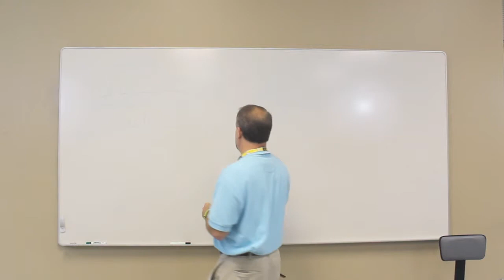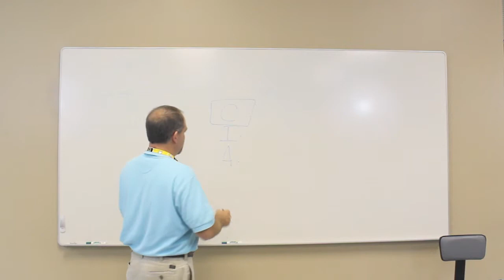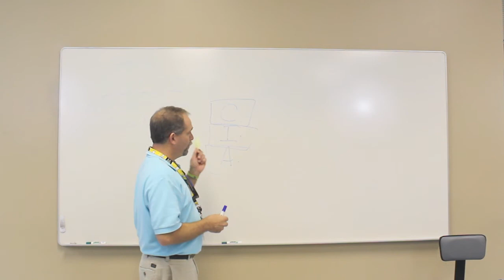NCMCO Instructor Series: CIA Triad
In this video, information technology instructor at Cleveland Community College, Steve Putnam, discusses the importance of data security and the CIA triad.